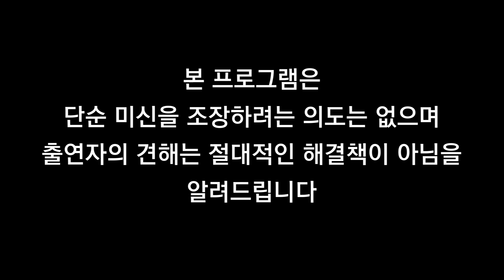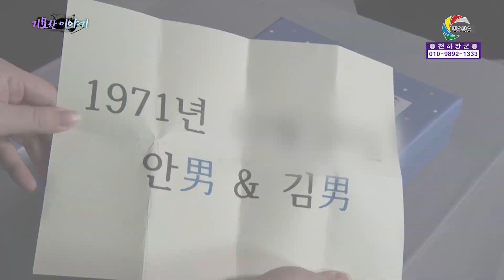천하장군 ☎ 기묘한이야기 3회 100% 리얼점사 리얼테스트 실제점사 서산 용한점집 유명한점집 유명한무속인 용한무당 점집 무당 운세 사주 궁합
주특기: 지리, 터, 병점 / 충남 서산시 서산시 해미면 반양1길25번지